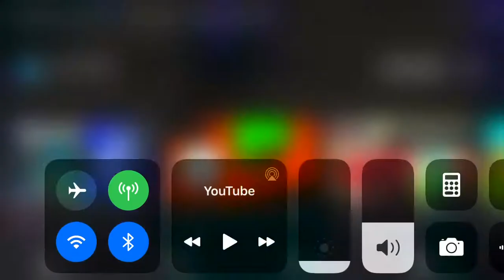Reaction: II2 Ep.14 Hatching the Plan (Part 2)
Who the hell are these people? Is it cobs again or what.